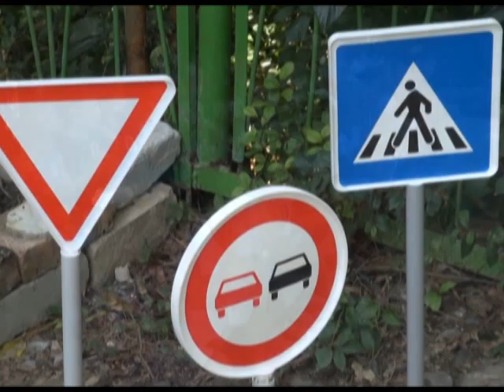В Сочи сотрудники ГИБДД напоминают детям правила дорожного движения. Новости 24 Сочи